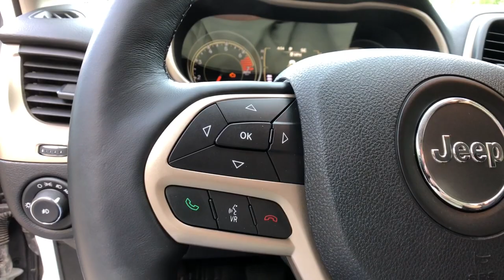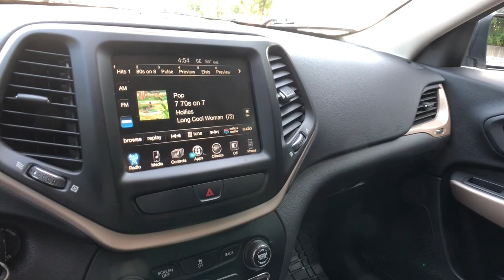2017 Jeep Cherokee Clarkston, Waterford, Lake Orion, Grand Blanc, Highland, MI 213644A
Bright White Clearcoat Used 2017 Jeep Cherokee available in Clarkston, Michigan at Bowman Chevrolet. Servicing the Waterford, Lake Orion, Grand Blanc, Highland, MI area.

Bowman Chevrolet
6750 Dixie Hwy

Recent Arrival!brBright White Clearcoat 2017 Jeep Cherokee Latitude 4D Sport Utility FWD 2.4L I4 MultiAir 9-Speed 948TE AutomaticbrbrAwards:br  * 2017 KBB.com 10 Most Awarded BrandsbrAt Bowman Auto Group we provide One Great Experience and are proud to offer Transparent Pricing! Proudly serving: Oakland County, Clarkston, Bloomfield Hills, Flint, Waterford, Holly, Whitelake, Lake Orion and Detroit.